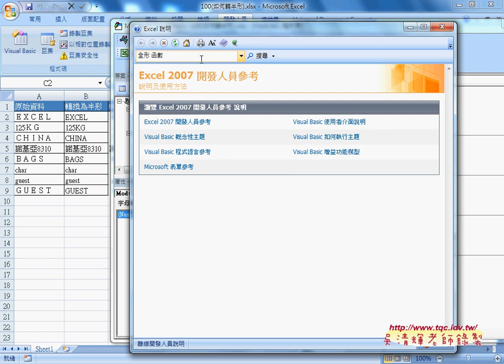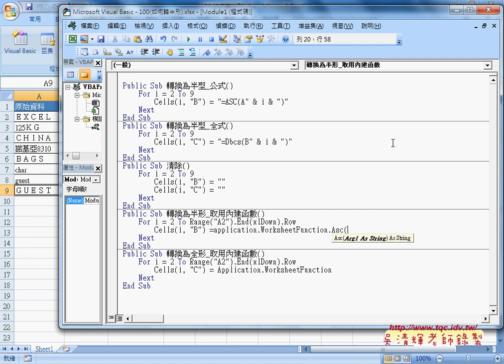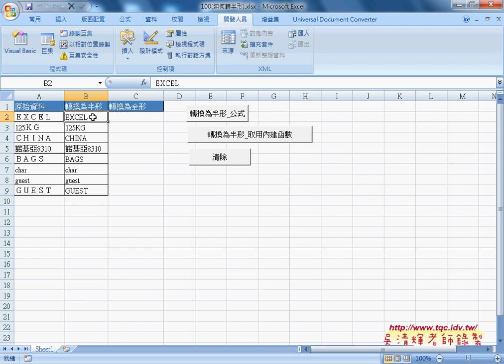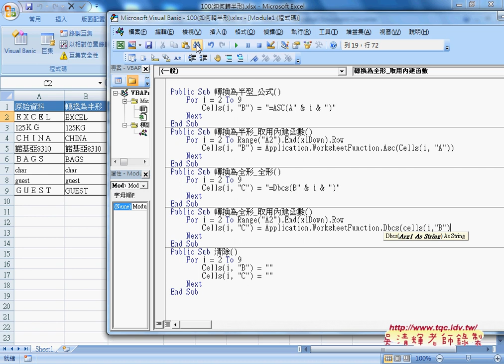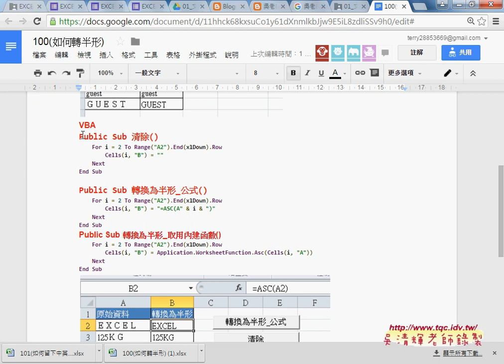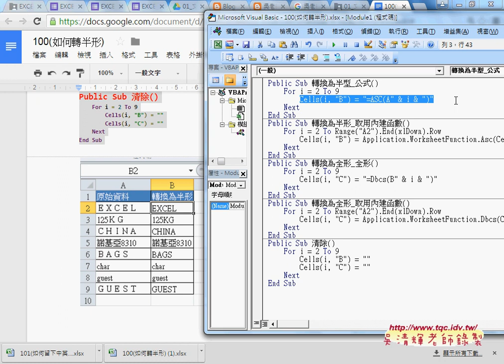04 如何利用VBA輸出公式與取用內建函數輸出